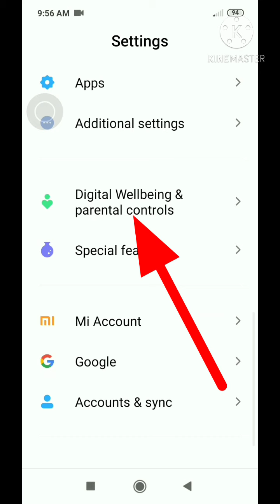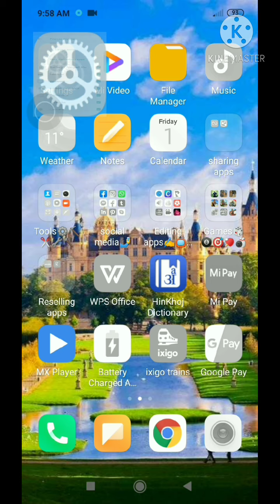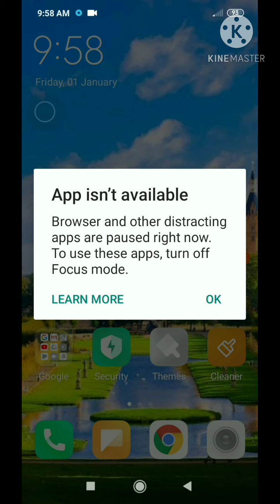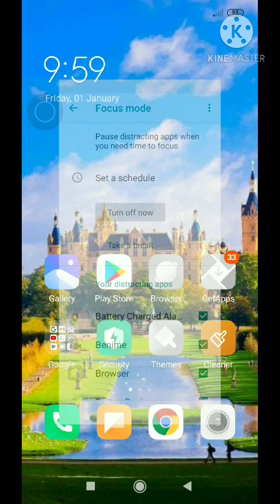Increase Net Speed And Battery Backup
Es video mein mobile internet Speed aur Battery Backup badhane ke baare mein setting bataya gaya hai.

ntro music-Hip Hop Rap Instrumental (Crying Over You) by Chris Morrow 4